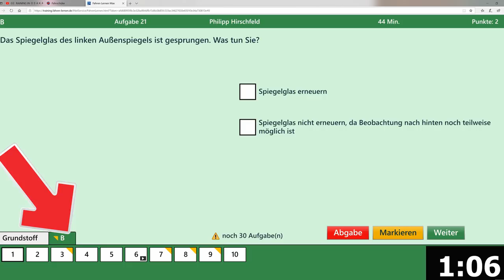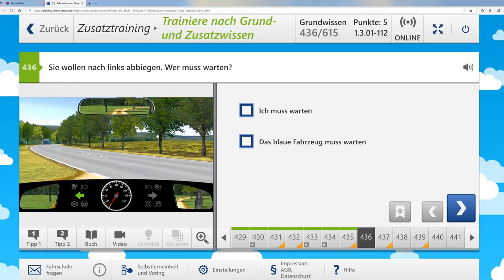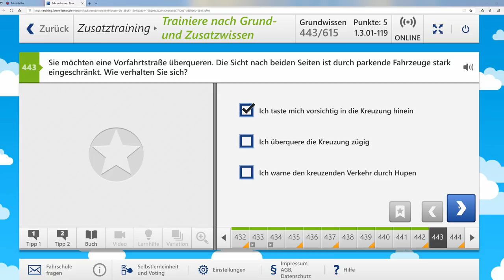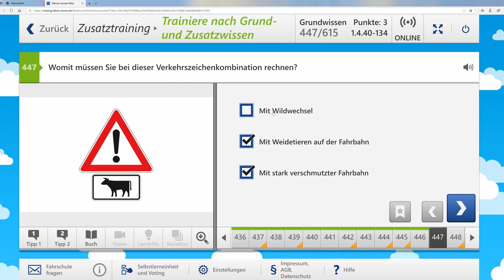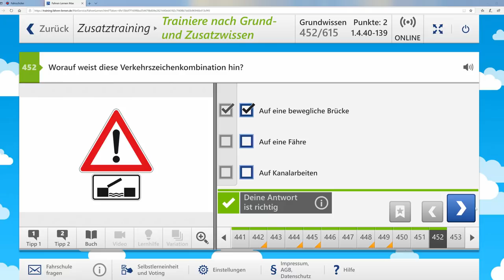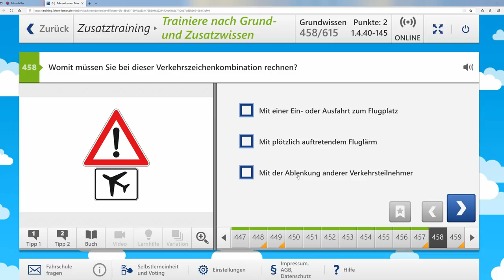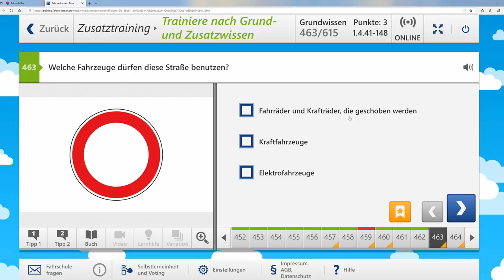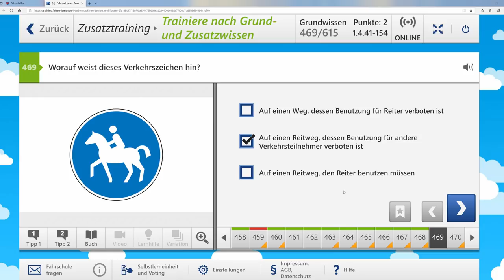Führerschein 2020/Originale Fragen aus der Führerscheinprüfung #13